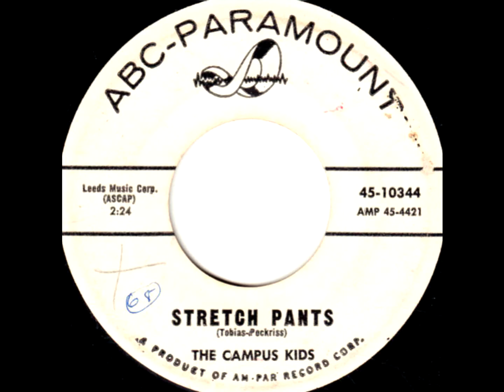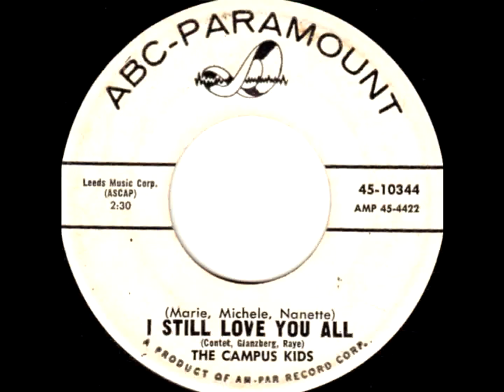The CAMPUS KIDS - Stretch pants - ABC PARAMOUNT N° 10344 - 1962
Un titre original ...

Groupe de passionné(e)s des 50'